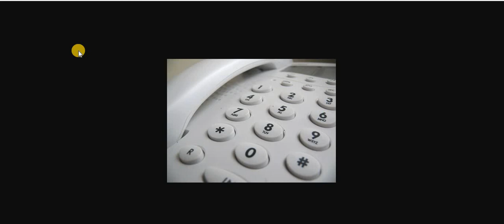How to check phone bill from home in Nepal ?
Apple Technologies
Dhwakha baha, Jyatha, Kathmandu, Nepal
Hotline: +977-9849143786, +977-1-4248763